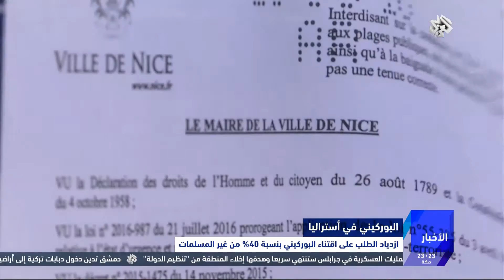نشرة أخبار الحادية عشرة من التلفزيون العربي | 24 - 08 - 2016